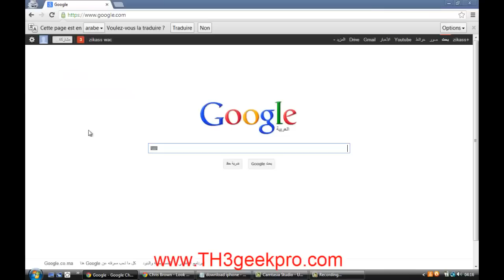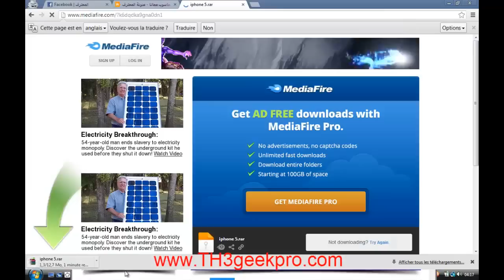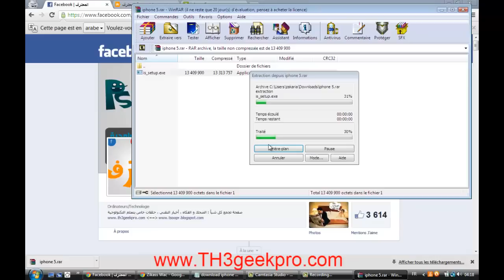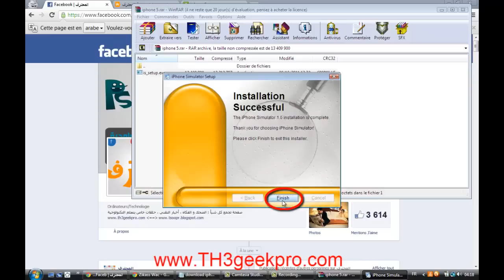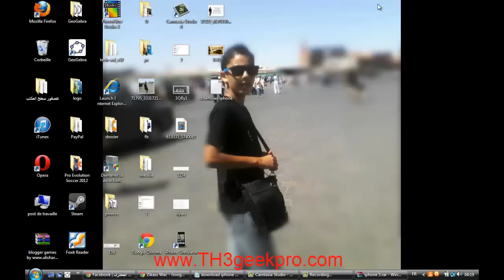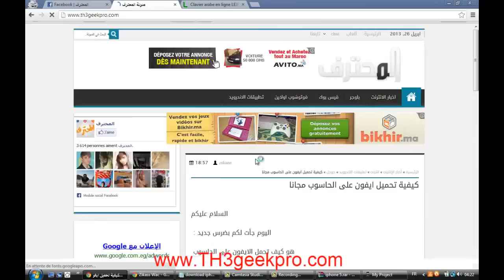المحترف : كيفية تحميل ايفون على الحاسوب مجانا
جميع الروابط المستخدمة في الفيديو